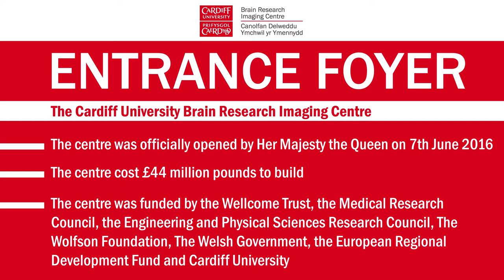Welcome to the Cardiff University Brain Research Imaging Centre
The Cardiff University Brain Research Imaging Centre (CUBRIC) cost £44 million pounds to build and was officially opened by Her Majesty the Queen on 7th June 2016.

For more about the Cardiff University Brain Research Imaging Centre (CUBRIC),